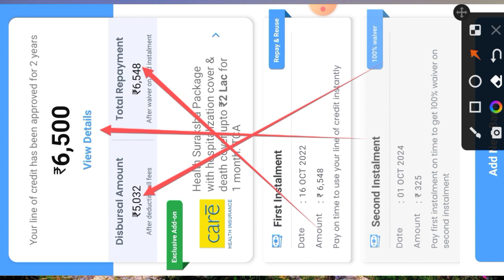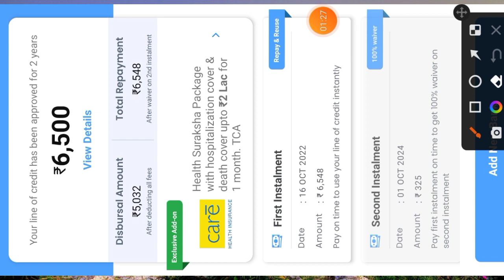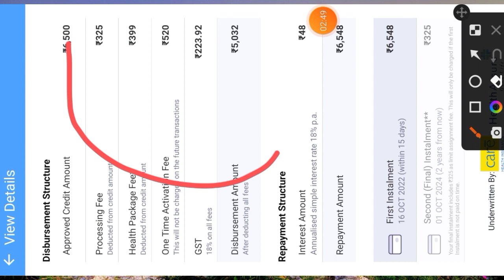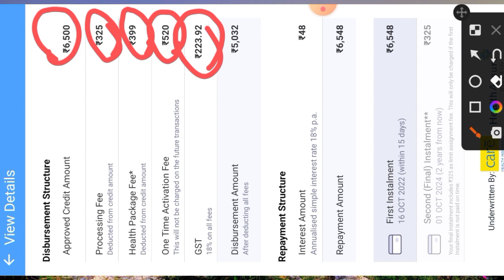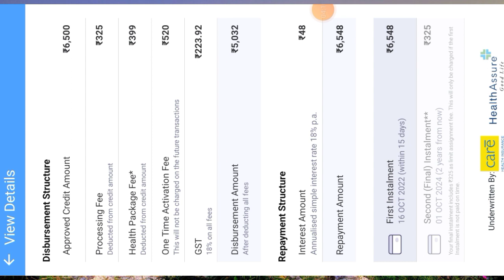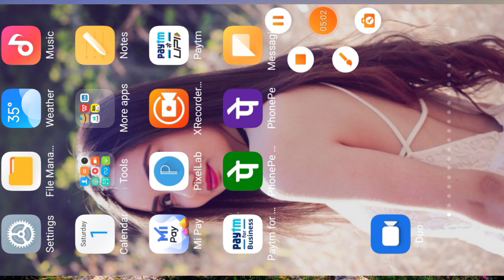आज सबको मिलेगा लोन मुझे मिला है लोन ₹,6500 का लोन सिर्फ 5 मिनट मे Without KYC Proof 100% RBI Regi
kissht app se loan kaise le 2022| kissht app loan apply 2022|kissht personal loan kaise le